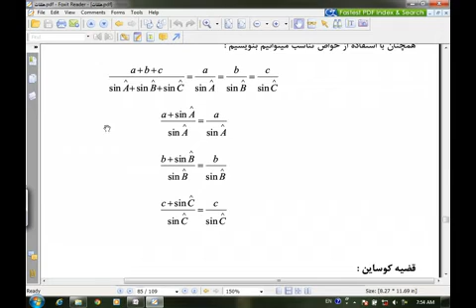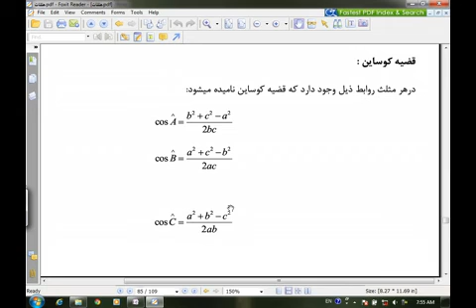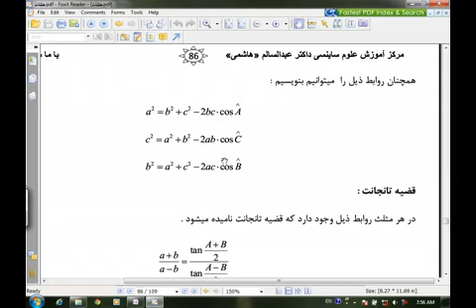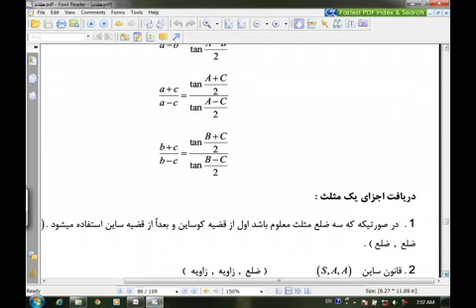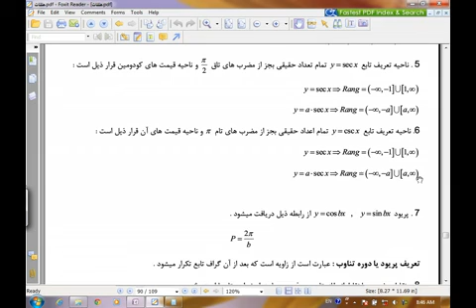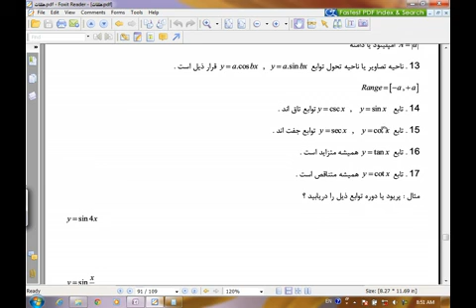درس 15 ام مثلثات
مدرس داکتر عبدالسالم هاشمی